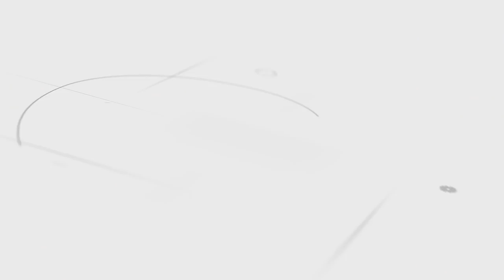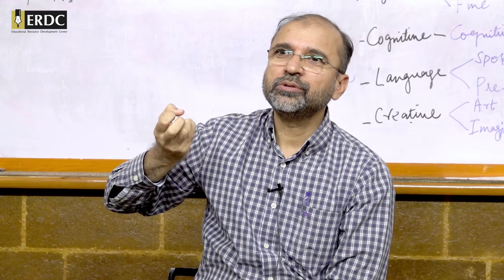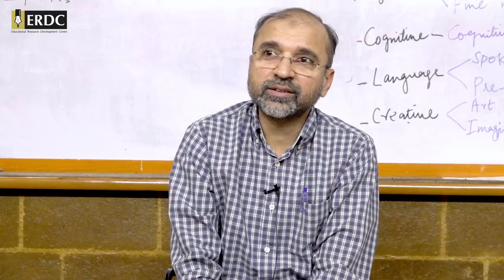Siblings Rivalry & its Solution | Parenting Tips | Salman Asif Siddiqui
Parents often find themselves in a difficult situation when two (or more) of their kids start fighting with each other. Sometimes the fights are of trivial nature, but many times the fights are due to jealousy, hatred, or due to similar ill feelings for each other.
How can a parent deal with these fights? and more importantly, what are the reason of those fights to begin with and what measures can be taken to avoid developing these ill feelings for each other in your children? Salman Asif Siddiqui talks about this critical parenting issue and gives very insightful tips to help parents deal with these situations in the best of manner.